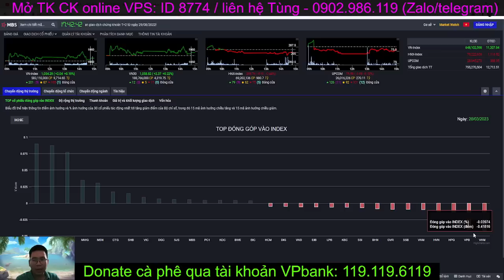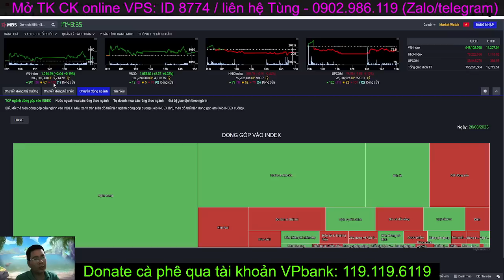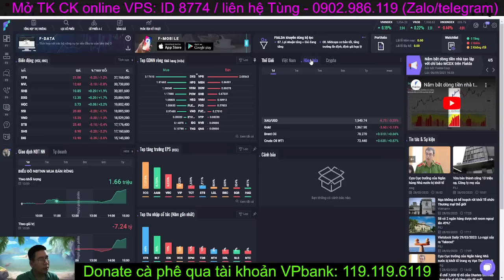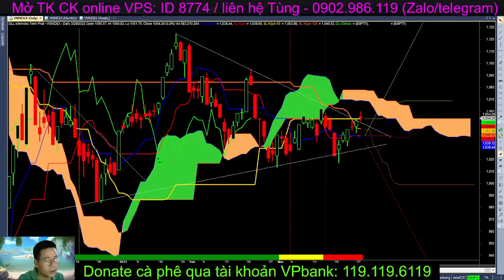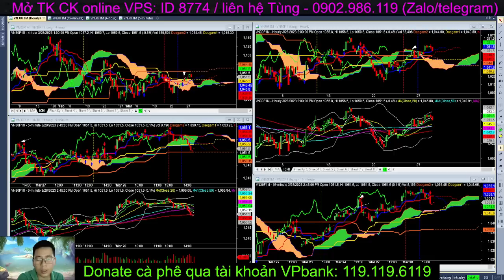Chứng khoán hôm nay |Nhận định thị trường: Vnindex giằng co trong biên độ hẹp, chờ xác nhận xu hướng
Chứng khoán hôm nay | Nhận định thị trường: Vnindex tiệm cận những vùng cản đỉnh cũ 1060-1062 đang có hiện tượng chốt lời ngắn hạn như nhóm chứng khoán. Tiếp tục là 1 phiên giằng co trong biên độ hẹp, chờ xác nhận xu hướng trong tuần này, khả năng cao timing sẽ là ngày 30/03.